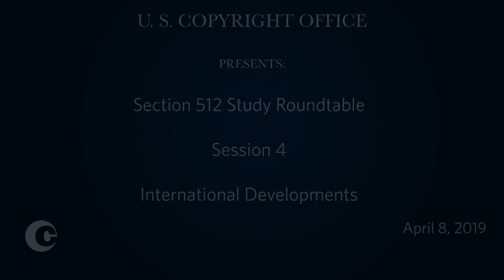Section 512 Study Roundtable - Section 4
The U.S. Copyright Office held a one-day public roundtable to gather further input for its study on section 512. The roundtable allowed interested members of the public to address relevant domestic and international developments relating to online service provider liability that have occurred since the close of the study's written comment period on February 6, 2017. Specifically, the roundtable considered the following topics: (1) recent domestic case law interpreting provisions of the DMCA safe harbor framework and (2) recent international legal and policy developments related to addressing liability for infringing content online. (Session 4, International Developments)